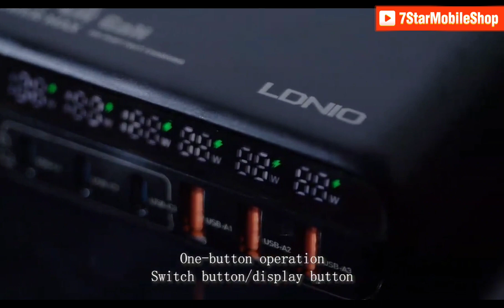LDNIO A6140C LED Display GaN Tech 6 Ports Multi 140W GaN Super Fast Charging for IP, SM, Macbook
LDNIO A6140C LED Display GaN Tech 6 Ports Multi 140W GaN Super Fast Charging for Iphone Samsung MacBook Laptop Desktop Charger

Features:
GaN super fast desktop charger 140W max
6-port USB (3A3C), PD+QC3.0, support mainstream quick charging protocols
With LED display, to show you device charging status
Widely applicable for iPhone, Samsung, Huawei, MacBook, MI, Vivo, etc.
Adopt fire-proof PC material, safe to use.
Black textured appearance, small portable body.
Package with one 1.5m power cord; UK/US/EU plug for option

INPUT: 100-240V 50-60HZ 2.5A(MAX)

C1 OUTPUT: 5V/3A 9V/3A 12V/3A 15V/3A 20V/5A 100W(MAX) PPS:3.3-21V/5A
C2 OUTPUT: 5V/3A 9V/3A 12V/3A 15V/3A 20V/5A 100W(MAX) PPS:3.3-21V/5A
C3 OUTPUT: 5V/3A 9V/3A 12V/3A 15V/3A 20V/5A 100W(MAX) PPS:3.3-21V/5A
A1 OUTPUT: 4.5V/5A 5V/4.5A 5V/3A 9V/3A 12V/2.5A 20V/1.5A 30W(MAX)
A2 OUTPUT: 4.5V/5A 5V/4.5A 5V/3A 9V/3A 12V/2.5A 20V/1.5A 30W(MAX)
A3 OUTPUT: 4.5V/5A 5V/4.5A 5V/3A 9V/3A 12V/2.5A 20V/1.5A 30W(MAX)
C1+C2+C3 65W+45W+30W (140WMax)

TOTAL POWER: 140W MAX